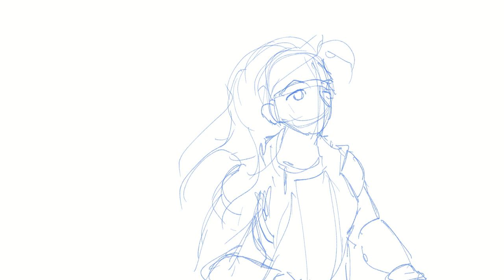80s rocker art time lapse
Hello Folks!
Art Time With Nick is a drawing stream where I work on upcoming projects, do challenges and have fun. A friendly little show hosted by a friendly little man.